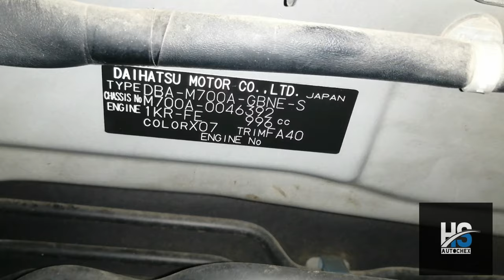Toyota Passo | Chassis Plate, Engine Number & Chassis Number Location!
HS_AutoChex

With our tools ⚙️ and expertise, we inspect 🔍 all types of pre-purchased automobiles! 🚗 🚙